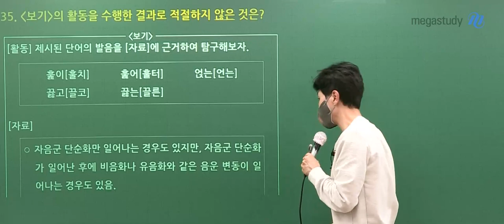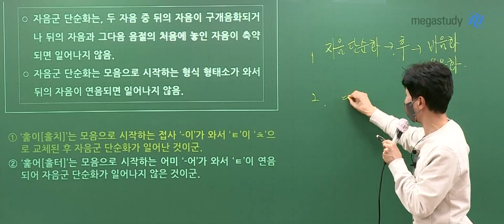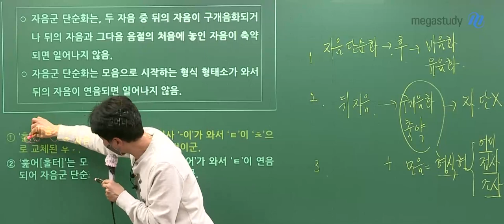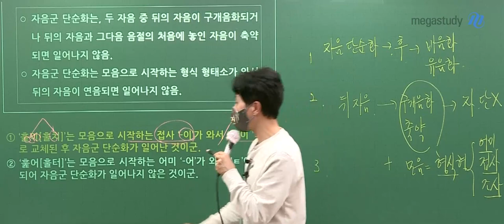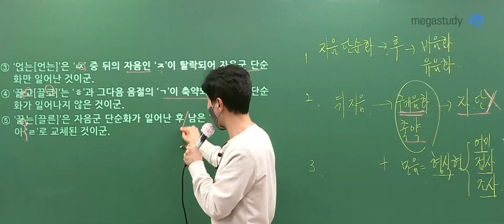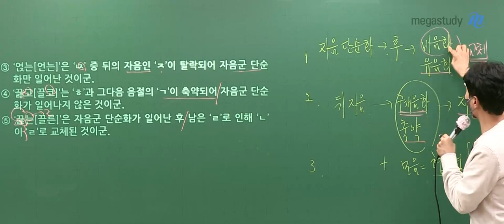[메가스터디] 국어 최인호쌤 - 3월 학력평가 고3 국어 언매 해설강의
2022년 3월 시행된 고3 학력평가!
HOW&WHY 논리 국어 최인호 선생님의
국어 언매 해설강의 일부 공개합니다.